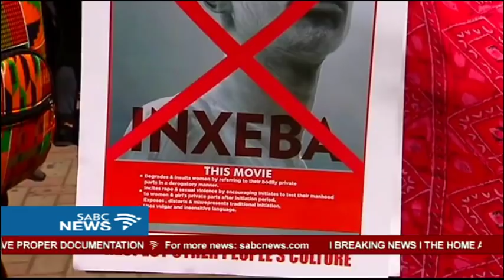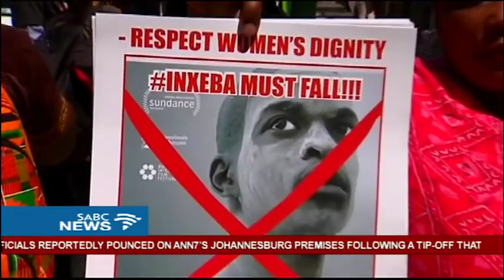Movie Inxeba, The Wound returns to cinemas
The movie Inxeba, The Wound, will return to local cinema screens after an agreement in the Pretoria high court to drop a temporary X18-rating on the film.  The controversial film resumes its run at cinemas this Friday with an 18 sex, nudity and language warning.  The producers went to court after the Film and Publications Board put the film in the same category as pornography.  The matter was postponed to 28 March.